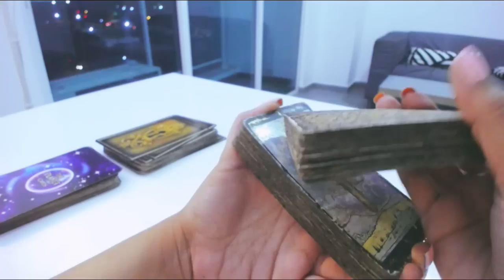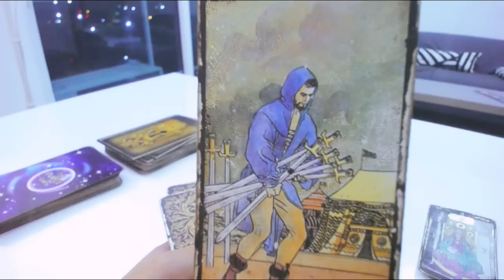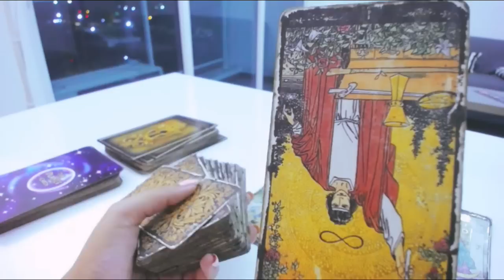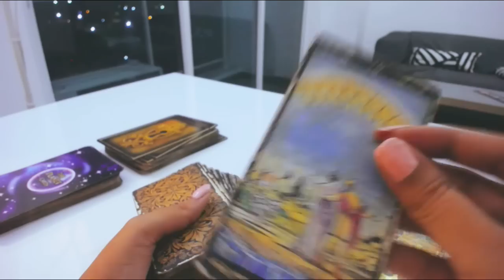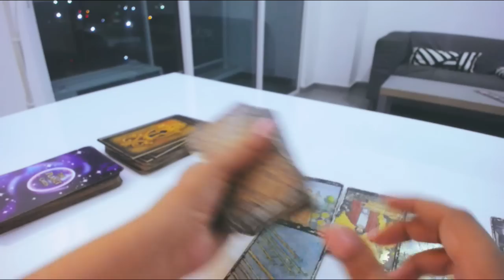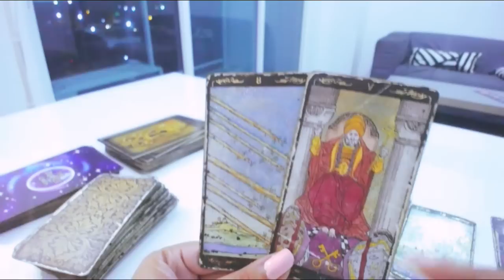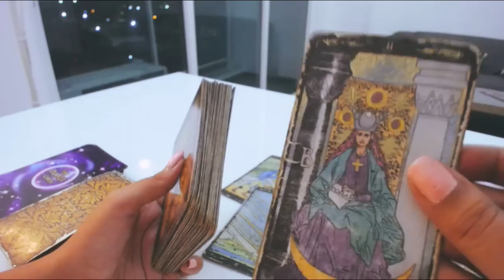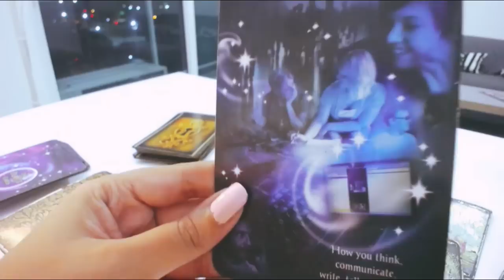VIRGO♍TAROT AMOR⚠️🚨EN LA MIRA DE UN/A PSICOPATA🚨⚠️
🔮Predicciones tarot amor para VIRGO